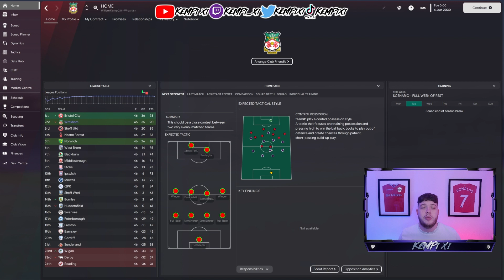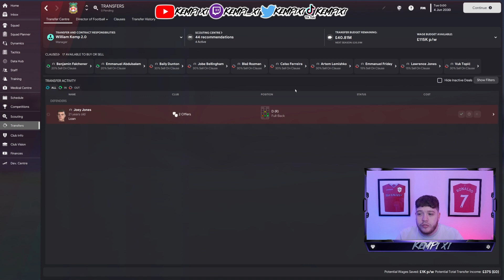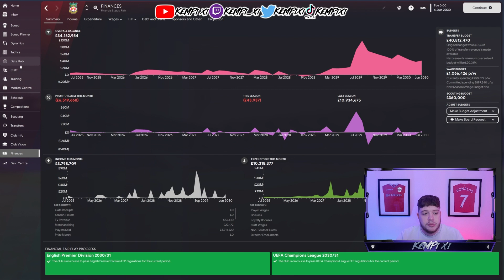FM23 Wrexham Return |EP5| The End!?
Yes your eyes do not deceive you, we are RETURNING to Wrexham!! It's a huge decision to bring this back so I need you guys to SMASH the support on this one!

I have had the BEST opportunity arise to edit and be part of the fantastic team at the SLOPPY JOES PODCAST! I have had to drop the weekend videos here so I can keep the quality and consistency up while still loving making content! Thanks for all your support